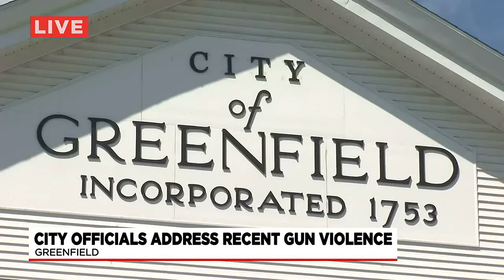Greenfield officials express concerns over recent shootings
The Greenfield Police Department is concerned about the recent uptick in violence in their community.